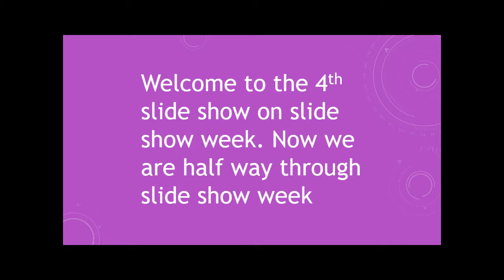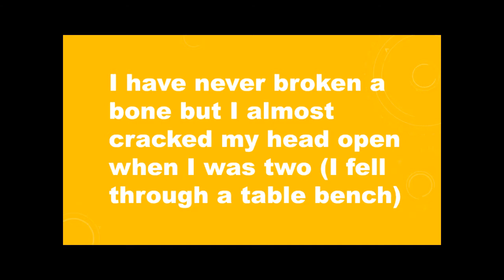Slide Show week | Episode 4